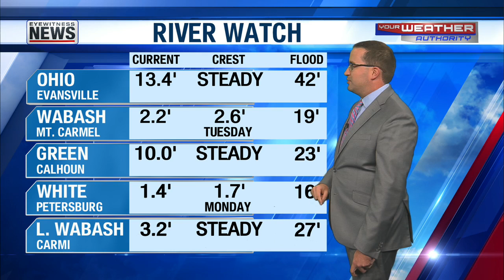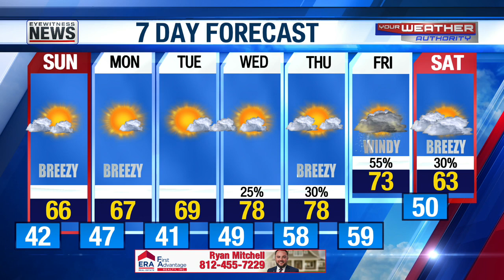Cody's 6:30pm Forecast - October 7, 2023